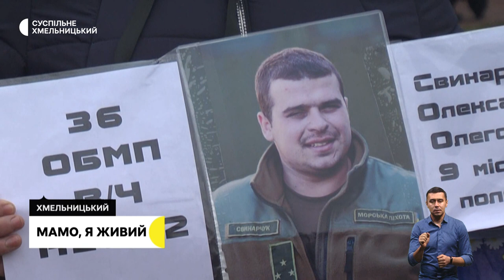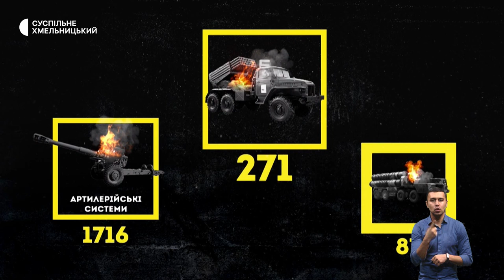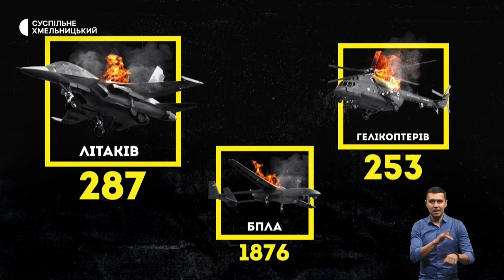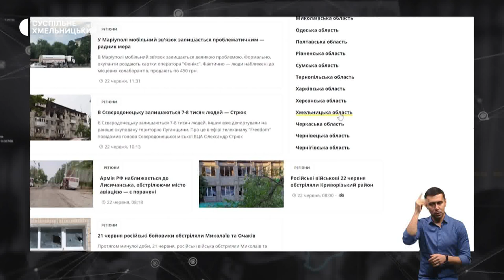Поверніть Героїв додому, вивозив підприємство з-під обстрілів, "Тотеми" Ірини Жари | 20.01.2023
Чекають рідних із полону: у Хмельницькому вкотре відбулась акція «Поверніть Героїв додому».
Рятував бізнес під обстрілами: як підприємець з Донеччини евакуював до Хмельницького власне виробництво?
"Тотеми" від лікаря: в Хмельницькому свою першу виставку презентувала Ірина Жара, яка більше 20 років працювала у військовому госпіталі.